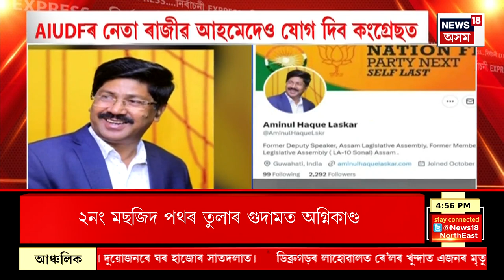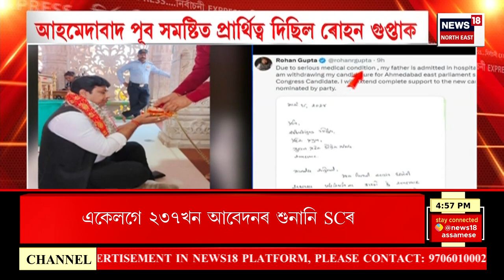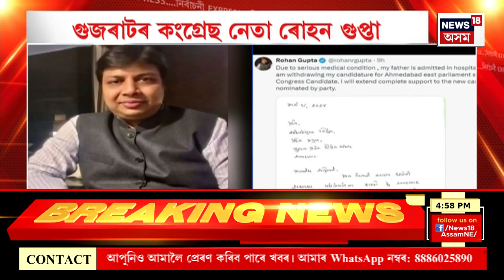Election Express | Dwijen Sarma Resign Congress |কংগ্ৰেছ ত্যাগ কৰিলে প্ৰাক্তন সাংসদ দ্বীজেন শৰ্মাই।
00.00 | Intro
00.23 |কংগ্ৰেছ ত্যাগ কৰিলে প্ৰাক্তন সাংসদ দ্বীজেন শৰ্মাই।
4.04| কংগ্ৰেছত বৃহত যোগদান কাৰ্যসূচী